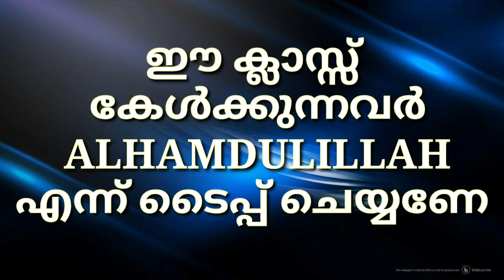ഈ ചെറു തെറ്റ് ബാത്റൂമിൽ ചെയ്താൽ ഉണ്ടാവുന്ന വലിയ അപകടം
ഈ ചാനലിലെ മുഴുവൻ  ക്ലാസ്സുകളും
നിങ്ങൾക്ക് ലഭിക്കുവാൻ ഈ ലിങ്കിൽ ഒന്ന് അമർത്തിയാൽ മതി